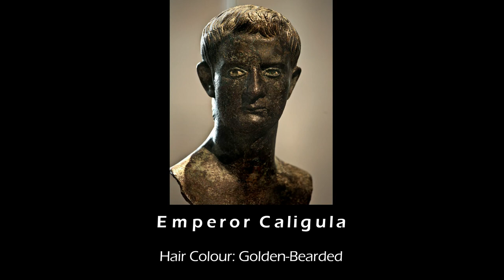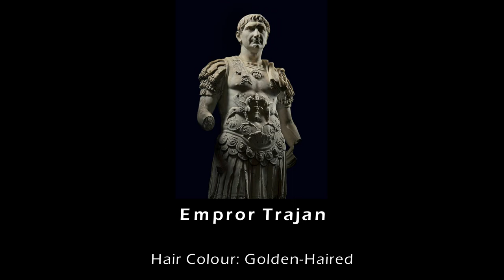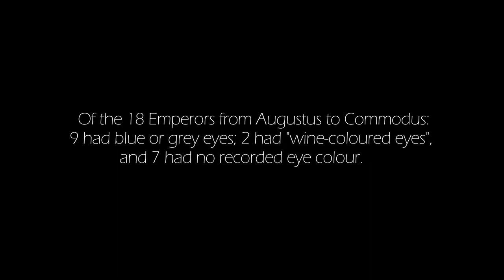Pigmentation and Physical Appearance of the Early Roman Emperors (Hair and Eye Color)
This list begins with Augustus (27 BC-AD 14), the first Emperor, and ends with Commodus (AD 180-192), the last ruler of the Antonine dynasty.

As can clearly be seen from this, there was a predominance of fair characteristics, amongst the Roman ruling class.

Of the 18 Emperors from Augustus to Commodus: 9 had blond or red hair; 5 had grey or white hair; 3 had no recorded hair colour, and just 1 (Hadrian), was referred to as dark-haired.

Of the 18 Emperors from Augustus to Commodus: 9 had blue or grey eyes; 2 had "wine-coloured eyes" (whatever that may mean), and 7 had no recorded eye colour.

Although several of the Emperors were white/grey-haired old men, we still possess information which depicts a few of them as light-eyed. If records had been made during their youth, it is likely that they would have been called fair-haired as well. Of the 9 Emperors who had fair hair, 5 are listed as also having light eyes, whilst the remaining 4 have no noted eye colour. Remarkably, only Hadrian is called dark-haired, but even then, he was still described as being light-eyed. Strangely enough, for whatever reason, we possess absolutely no description at all of the "philosopher Emperor" Marcus Aurelius.

The precise meaning of "wine-coloured eyes" remains troublesome, and no completely satisfactory explanation of this term has ever been offered. Some scholars have suggested that it may mean "warm brown eyes," but this is mere supposition on their part. [Day (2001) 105.] For the time being, we will treat this term neutrally. Therefore, with this notable exception, there seem to be no references to dark eyes.

It is surprising how detailed and complete our records are concerning these facts, but there are some important lacunae in our knowledge, and we may offer some speculations as to why they occur. For instance, Tiberius' hair colour does not appear to have been recorded. This may be due to the fact that he was largely bald by the time he became Emperor. [Scarre (1995) 28.] Similarly, Otho was fond of depilating himself, and often wore a wig, as Suetonius affirms. [Scarre (1995) 61.] Also, his reign was relatively brief, and thus there may not have been sufficient time for a record of his eye colour to be made.

It is interesting that we possess more data about hair colour, than eye colour. As Day has noted, accurate observations of eye colour are rather rare, because irises have smaller surface areas than head-hair and exposed skin, often making them less noticeable. [Day (2001) 54.]

All of this augments the findings of Wilhelm Sieglin, who compiled a list of 27 blond-haired Roman gods and goddesses, 10 blond Roman heroes and heroines, and 63 blond Roman historical figures, many of whom were Patricians. [Sieglin (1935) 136.] It also confirms the theories of Hans F. K. Günther, who argued that the frequent use by the Patricians, of names such as Rufi, Flavi or Fulvi (indicating fair hair), and Caesulla or Ravilia (indicating light eyes), demonstrated their strongly Nordic racial affinities. [Günther .]

This work is merely a fraction of the information that exists on this subject. Many of the Roman Emperors were also tall, fair-complexioned, etc., but this study at least offers some highly revealing facts. In conclusion, this data demonstrates a marked tendency towards light features among the Roman Patricians.